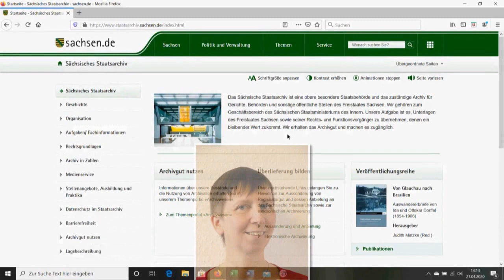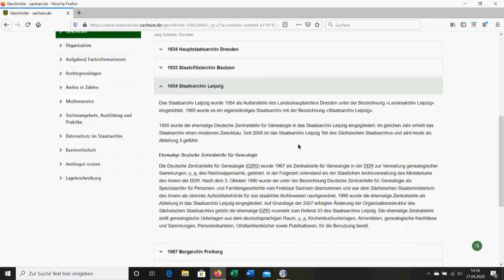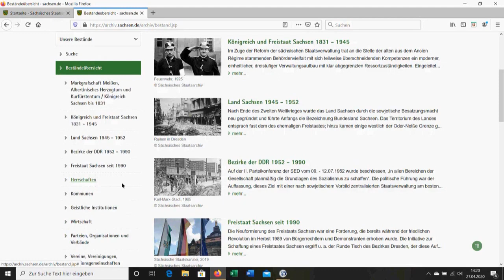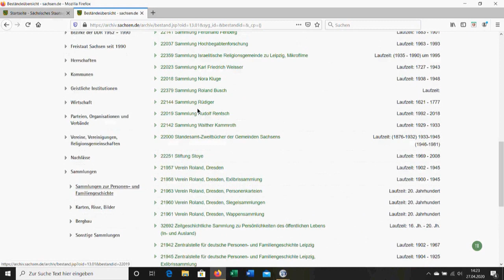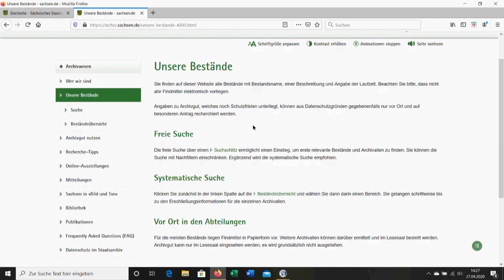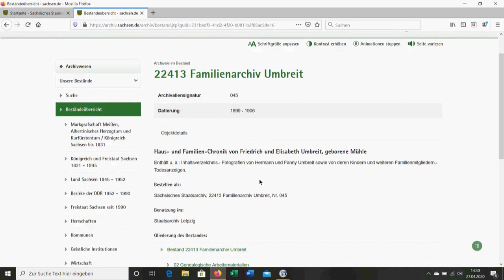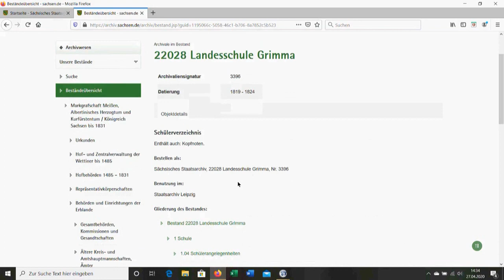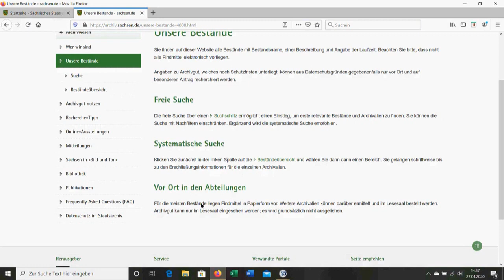Vorstellung des Sächsischen Staatsarchivs, Staatsarchiv Leipzig Online Recherche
Vorstellung der Online-Recherche im Archivgut des Sächsischen Staatsarchivs am Beispiel der Bestände der Deutschen Zentralstelle für Genealogie (DZfG) in der Abteilung Staatsarchiv Leipzig.